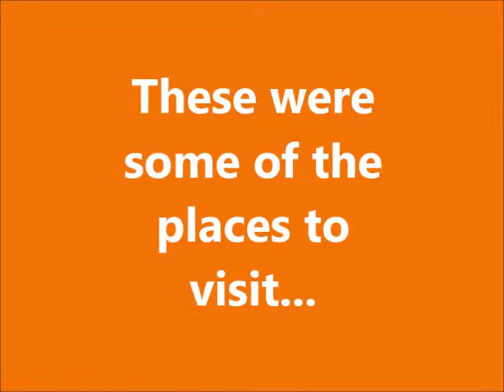Travel to : Haiti !!!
Best places to visit in Haiti !!

please give a ' like ' if you enjoyed this video !!